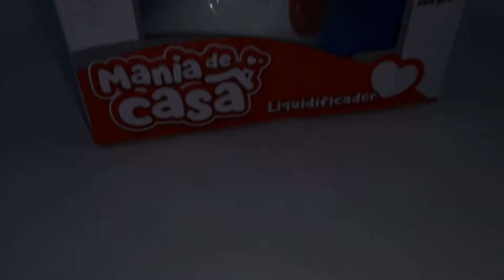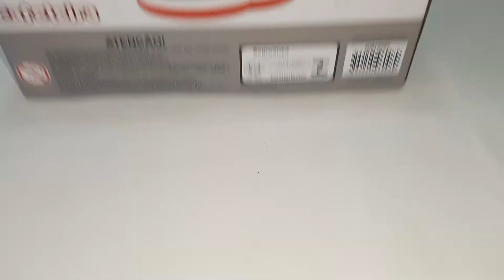Kit 4 Brinquedos Interativo Cozinha Completa Chefe Faz Conta